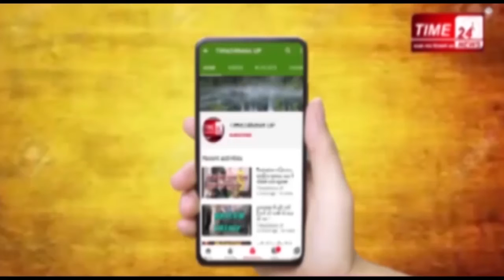NDRF टीम ने किया सिकन्द्राबाद में किया मॉकड्रिल !